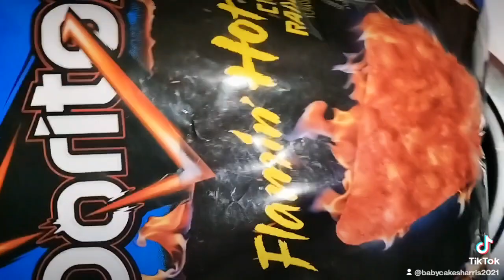preparing for my taco salad 🤤😋